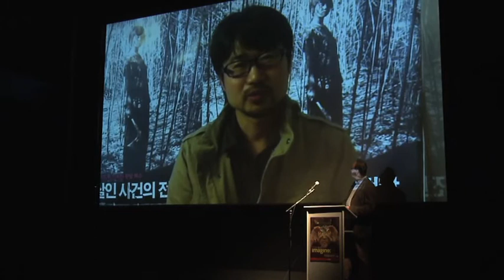Black Tulip Awards: Bedeviled valt in de prijzen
Op het Imagine: 27th Amsterdam Fantastic Film Festival werd de Black Tulip Award uitgereikt. "Bedeviled" van Jang Cheol-so ging met de eerste prijs aan de haal. Dagblad Sp!ts was hoofdsponsor van het festival. Productie: Dyzlo Film.